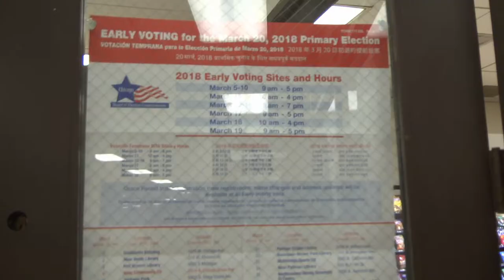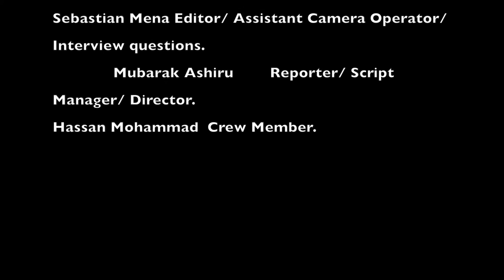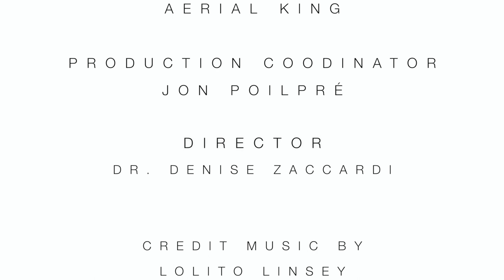Hard Cover Ep. 675 || Election Special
Join Chicago teens interviewing through Governor Pritzker's Election, Obama's Elections, and coverage of presidential races dating back to the 80's!

Before the 2020 election, take a look back at our coverage of past presidential races from Hard Cover's 30+ years of youth journalism!

Youth Producer- El Concepción
Youth Producer-  Aerial King
Production Coordinator- Jon Poilpré